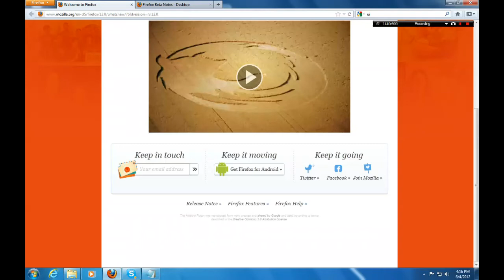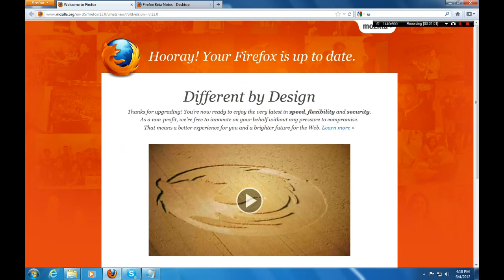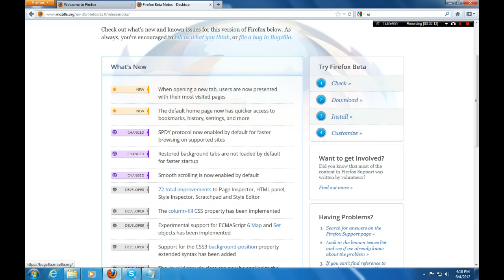Firefox 13 Beta Available Now For Download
Firefox 13 final swings by with new home and tab pages, flaunts its SPDYness

tags: Firefox 13 Beta Available Now For Download browsers browser safari opera google chrome ie internet explorer web browser search engine plugins mozilla release notes windows mac linux SPDYness tab pages new home marketing